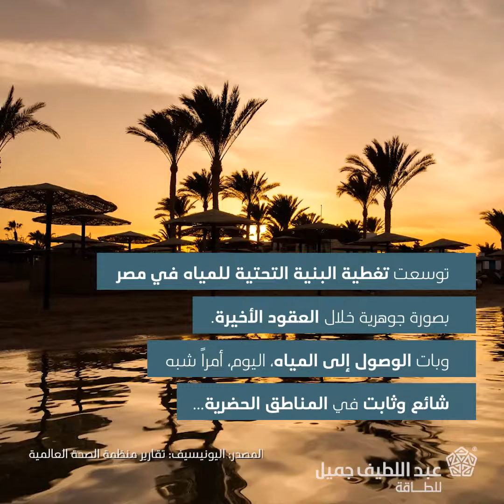عبد اللطيف جميل للطاقة / ألمار لحلول المياه تعلن عن مشروع مشترك مع شركة حسن علام للخدمات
أعلنت ألمار لحلول المياه، التابعة لعبد اللطيف جميل للطاقة، عن مشروع مشترك مع حسن علام لخدمات إدارة المرافق مصر.